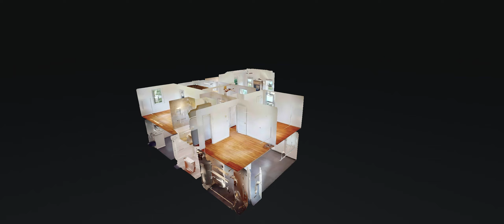2208 Dearborn Dr Nashville TN 37214 — Kyle Stephens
2208 Dearborn Dr Nashville TN 37214 - Kyle Stephens

2208 Dearborn Dr Nashville TN 37214 - Kyle Stephens

2208 Dearborn Dr Nashville TN 37214 - Kyle Stephens
360 virtual tour real estate